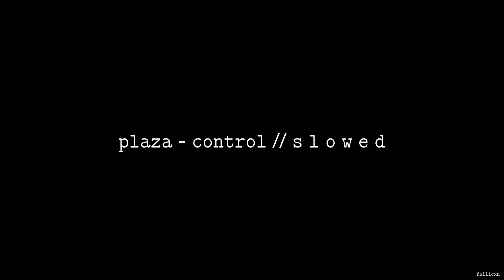PLAZA - Control // S L O W E D